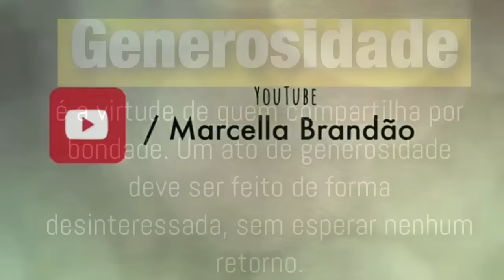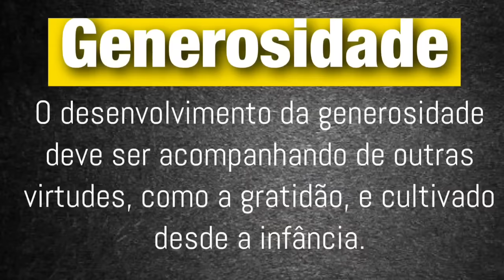Vamos doar brinquedos?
Melhor é dar do que receber!
Vamos doar e ensinar a generosidade??!